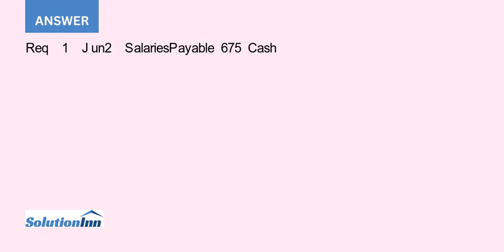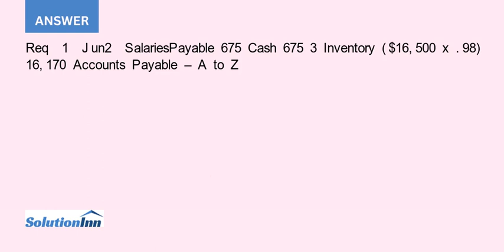In this problem we continue the accounting for Fitness Equipment Doctor Inc from Chapter 3. On Ju...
In this problem, we continue the accounting for Fitness Equipment Doctor, Inc., from Chapter 3. On June 1, Fitness Equipment Doctor, Inc., expanded its business and began selling and installing gym equipment. The post-closing trial balance for Fitness Equipment Doctor, Inc., as ...